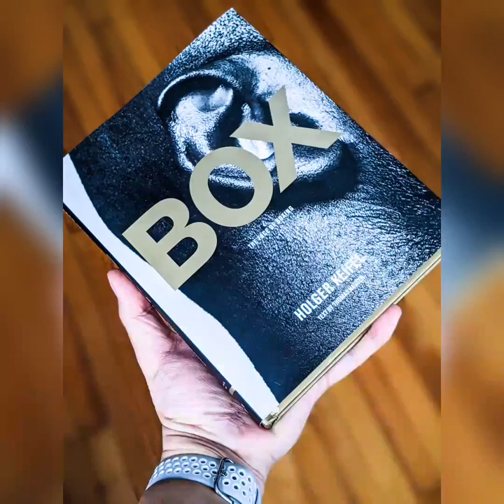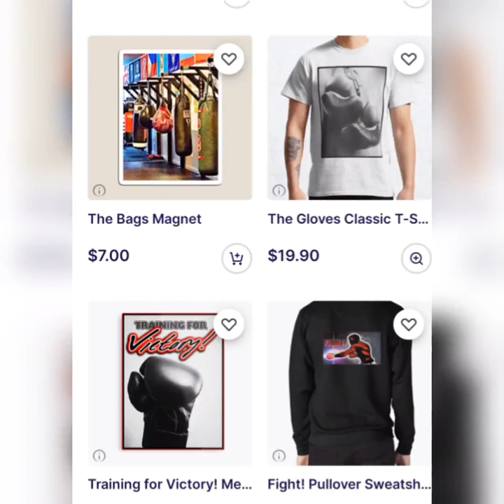Boxing Photography Inspirations: Holger Keifel "Box"...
Holger Keifel's photographs are next level badass and they continue to inspire me to find my photographic voice when capturing photos myself. Check out a glimpse of his book and some of my favorite boxing photographs.